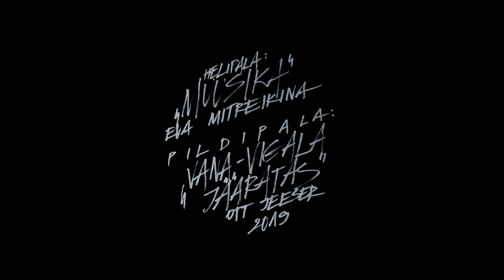Juhan Liiv "Muusika" Eva Mitreikina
Eva Mitreikina autoriplaadilt Juhan Liiv "Laulud" lugu "Muusika".

Keerleva jääratta on Vana-Vigalas Hiieoru lähedal üles võtnud ja muusikale seadnud Ott Jeeser.